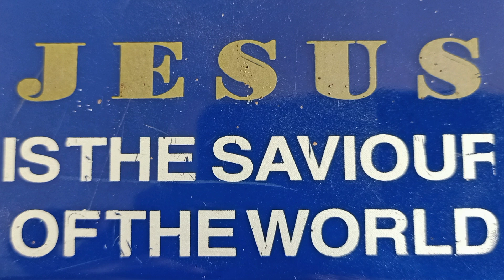చికెన్ ఫ్రైడ్ రైస్ Restaurant Style🍗చికెన్ ఫ్రైడ్ రైస్